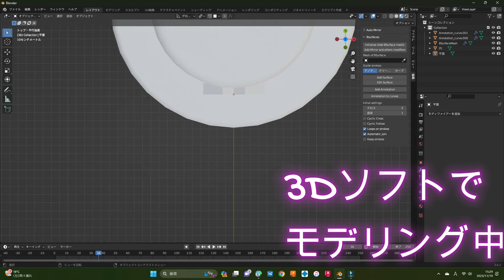3Dプリンターでオーダーメイドの帽子をプレゼント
イエアメガエルのレオンにトニー・トニー・チョッパーの帽子を作ってプレゼントしてみました。コスプレ